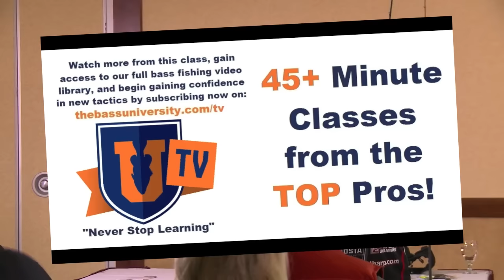Short Range Attack with Randy Tharp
The most in-depth flipping and pitching presentation from a true master of the techniques, Randall Tharp. Whether you are a true beginner or if you are very confident with flipping and pitching, you won't want to miss this class. Randall shares every detail of his setup for multiple scenarios, which includes his rods, reels, line, and bait selection.